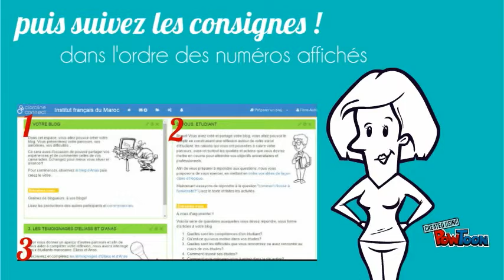Comment utiliser ClarolineConnect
Module 2 : Préparer un projet universitaire-- Created using PowToon -- Free sign up -- Create animated videos and animated presentations for free.  PowToon is a free tool that allows you to develop cool animated clips and animated presentations for your website, office meeting, sales pitch, nonprofit fundraiser, product launch, video resume, or anything else you could use an animated explainer video. PowToon's animation templates help you create animated presentations and animated explainer videos from scratch.  Anyone can produce awesome animations quickly with PowToon, without the cost or hassle other professional animation services require.